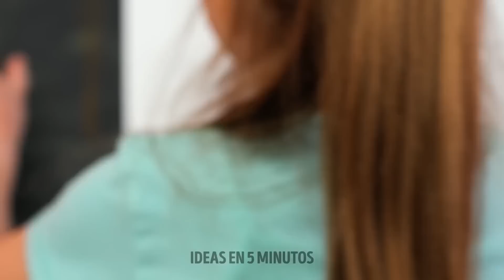TRUCOS DE CRIANZA POSITIVA || DISPOSITIVOS PARA PADRES INTELIGENTES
¡Hola, padre inteligente!
Hoy hemos preparado un video súper genial que definitivamente hará que tu rutina de crianza sea más fácil. Si no sabes cómo entretener a tus hijos, entonces mira nuestro video. ¡Hemos recopilado juguetes increíbles que tus hijos realmente disfrutarán! Por ejemplo, el tipo de fútbol más inusual, para el que necesitarás máscaras especiales con una lengua larga, como una rana. Con él, debes marcar goles contra el oponente. Sigue viendo nuestro video y descubre trucos inesperados y útiles para tu bebé. Te mostraremos cómo distraer a tu bebé durante el cambio de pañales. Mira lo fácil que es hacer un caballete conveniente para dibujar con una caja de pizza o una choza acogedora con una caja de cartón. ¡Tan simple, pero tus hijos realmente se sorprenderán!

MARCAS DE TIEMPO:
00:37 Increíble dispositivo de papelería
02:28 Cómo entretener a tus hijos
03:56 Truco genial para papás
09:31 Libro para colorear reutilizable